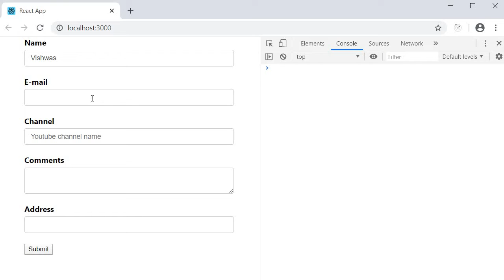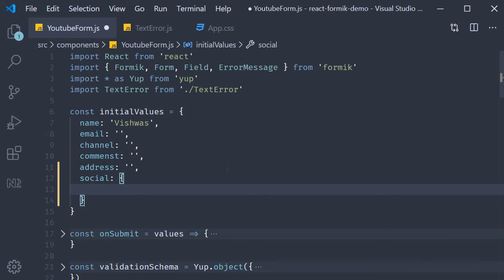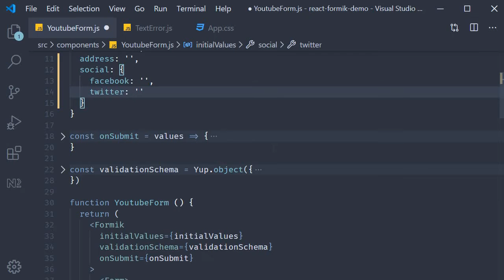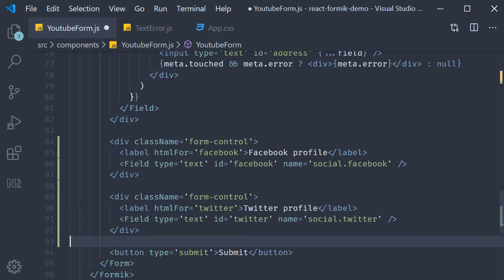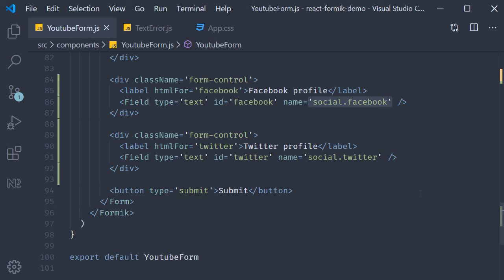React Formik Tutorial - 20 - Nested Objects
Nested Objects in React with Formik